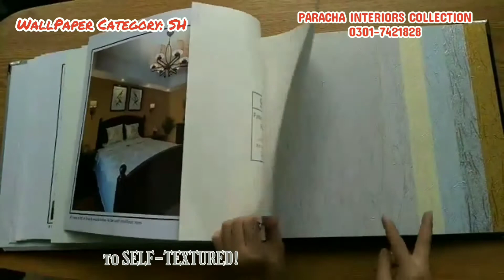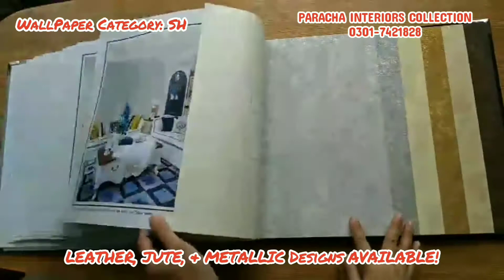Latest WALLPAPERS Arrivals JUST ARRIVED at PARACHA INTERIORS COLLECTION!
Latest WALLPAPERS Arrivals *JUST ARRIVED!*
Import: GERMANY

Special INTRODUCTORY DISCOUNTS!

*VISIT OUR STUDIO* for Prices, limitless designs & further details and let the Wall-Magic begin, with the LEADING_INTERIORS_BRAND of South Punjab since_1972!

✔ 3D & HD
✔ Latest-Designed
✔ WOODEN Flooring TILES (Glossy & Matt)
✔ 4K 3D 4D & 5D
✔ Imported
✔ Sofa/furnitures'
✔ VINYL_TILES & SHEETS (Residential + Commercial)
✔ *ALL kinds of WINDOW_BLINDS
✔ 3-D
✔ FABRICATED
✔ Anti_Skid *HOSPITALS' FLOORINGS for Ramps
✔ CUSHION-MATTINGS
✔ Artitficial_GRASS & ASTRO TURFS
➡️ & MUCH MORE!

Showroom & Office;
High-Court road, Near KFC, MULTAN_CANTT.